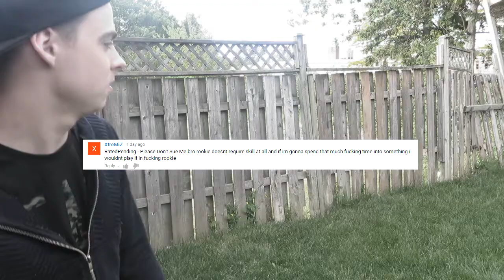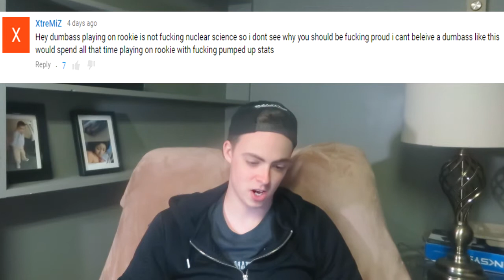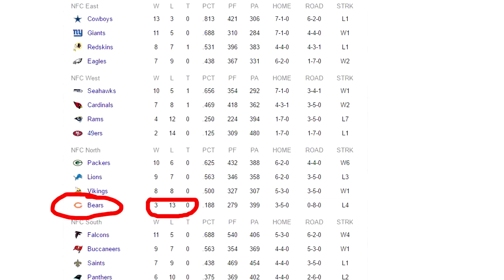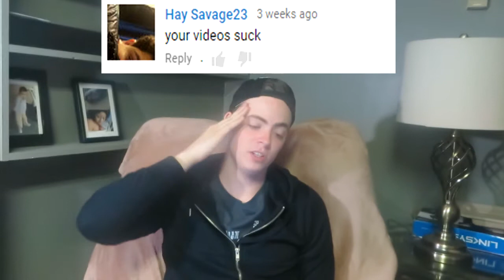READING HATE COMMENTS #2